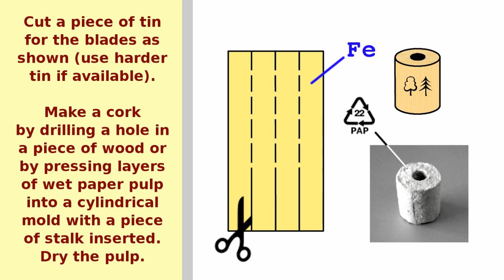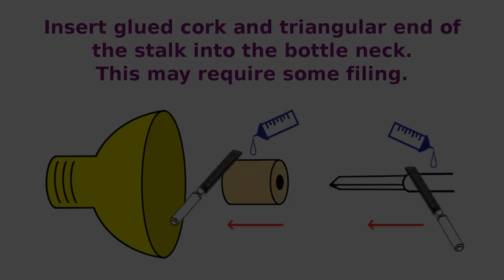DIY Paper Blender | How To Recycle Plastic Bottles Into A Blender For Paper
Powered by an electric drill.

Recycle a couple of plastic bottles and a piece of tin into an attachment for blending paper waste!

You may wonder what is this blender for. The answer is obvious. It's for making more blenders :)!